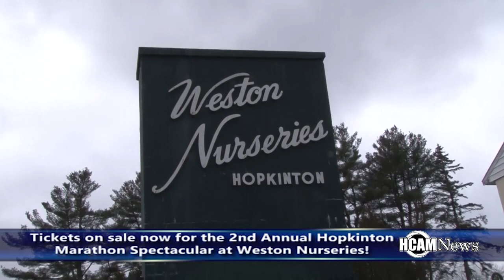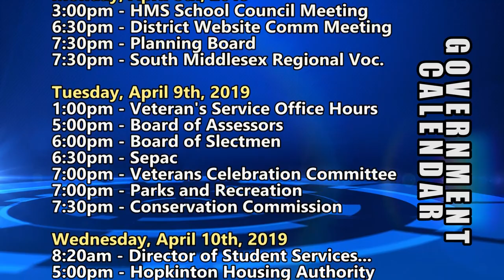HCAM News 4-5-2019